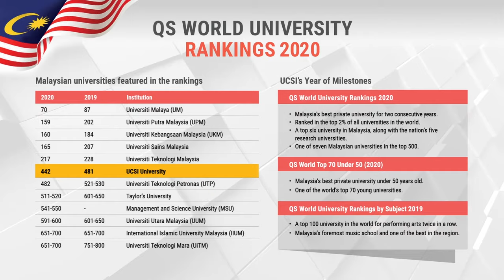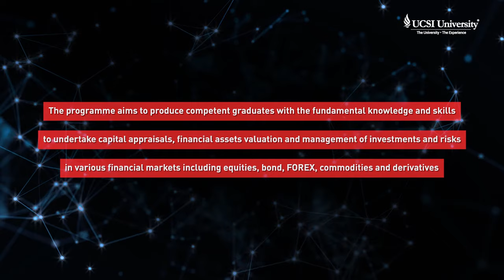Finance and Investment: What you need to know?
Asst Prof Dr Liew Chee Yoong, lecturer of Faculty of Business, UCSI University speaks about Finance and Investment.